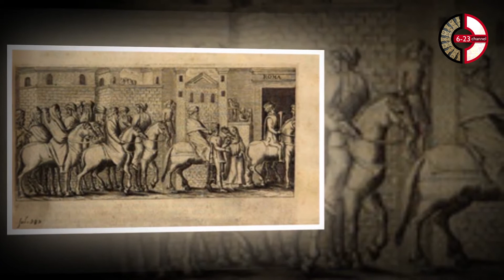በህዳር ወር በኢትዮጵያ የተከናወኑ ዋና ዋና ታሪኮችTop Stories from Ethiopia in November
በህዳር ወር በኢትዮጵያ የተከናወኑ ዋና ዋና ታሪኮችTop Stories from Ethiopia in November new history 2021